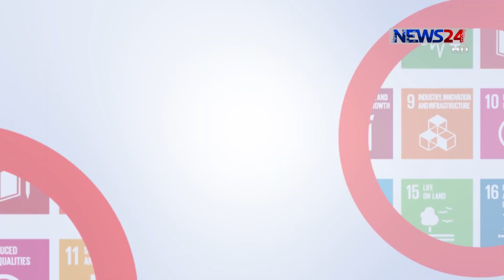বাজেটে এসডিজিতে পিছিয়ে পড়া খাতগুলোকে গুরুত্ব দেওয়ার আহ্বান ব্যবসায়ী নেতা ও অর্থনীতিবিদদের 12May.19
জাতিসংঘের টেকসই উন্নয়ণ লক্ষ্যমাত্রা অর্জনে গতি আনতে আসছে বাজেট হতে পারে অন্যতম ভাল মাধ্যম। এসডিজির পিছিয়ে পড়া খাতগুলোকে বাজেটে গুরুত্ব দিলে, উন্নয়নের সাথে এসডিজি অর্জনের পথও সুগম। এমন মত ব্যবসায়ী নেতা ও অর্থনীতিবিদদের। আরও জানাচ্ছেন আবসার উদ্দিন।

News24 Official Address:
NEWS24
371/A
Bashundhara Road
Block – D
Bashundhara Residential Area
Dhaka - 1229